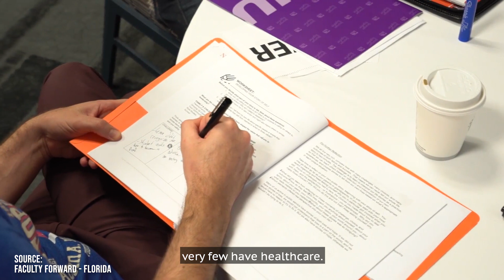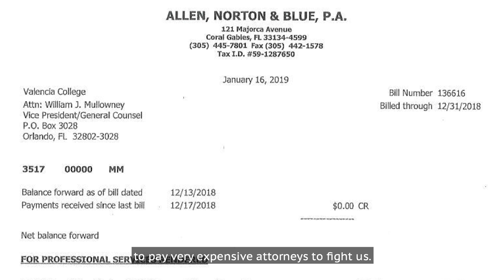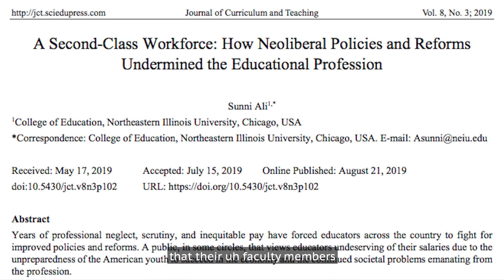Valencia College Adjunct Professors ARE the Union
Tell the Valencia College administration to let adjunct professors vote!

Adjunct professors at Orlando's Valencia College have been trying to unionize for the last 3 years but the Valencia administration keeps stonewalling the process. They've hired union-busting attorneys to stop them, spending up to $10,000 of taxpayer money a month. By classifying professors as part-time workers, Valencia can get away with paying them poverty wages, deny them healthcare, and keep them on 4 month contracts -- if they're offered any classes at all semester to semester. These conditions have given rise to an unprecedented wave across Florida of labor organizing. Adjuncts in colleges like St Petersburg College, Hillsborough Community College, Broward College, and University of South Florida have all recently unionized.